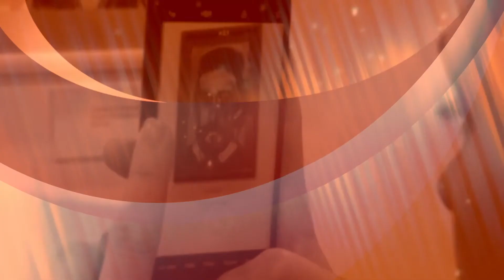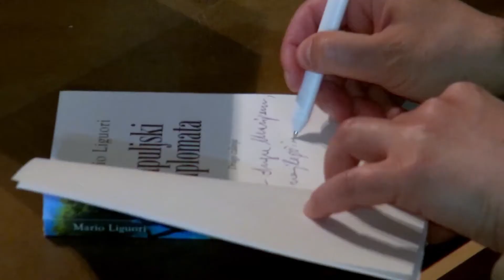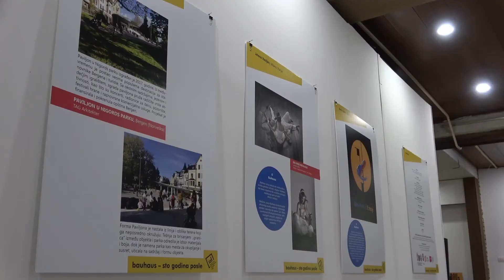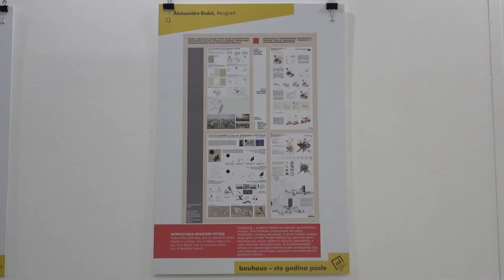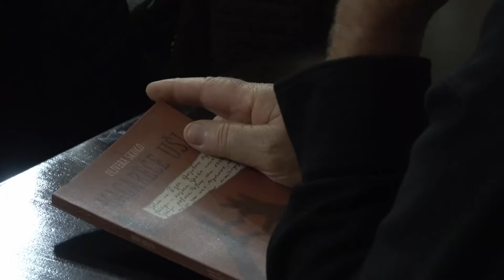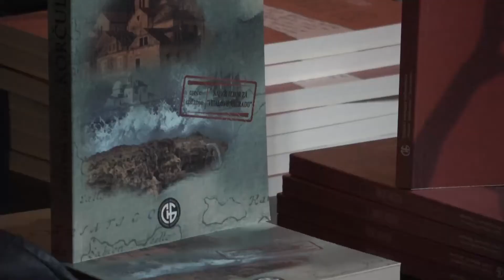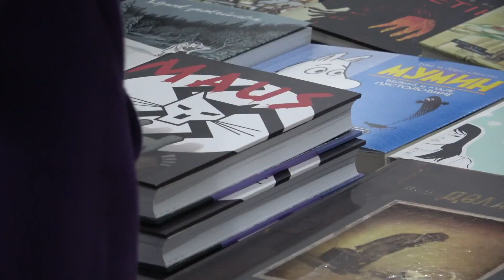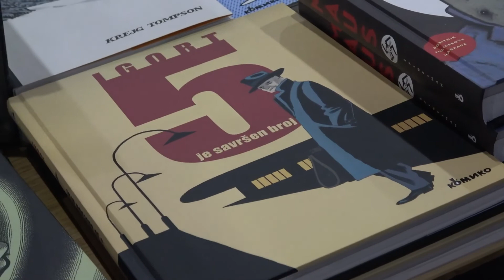SOFA KULTURE - novembar 2019.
Emisija o ljudima i kulturnim dešavanjima u Zrenjaninu.
Produkcija - udruženje "Pečat"
Autorka - Marijana Vidić
Snimatelj - Dušan Udicki
Montaža - Feldeši Đula
Generalni pokrovitelj - Grad Zrenjanin
Tehnička podrška - Kulturni centar Zrenjanina
Medijska podrška - Portal zrenjaninski